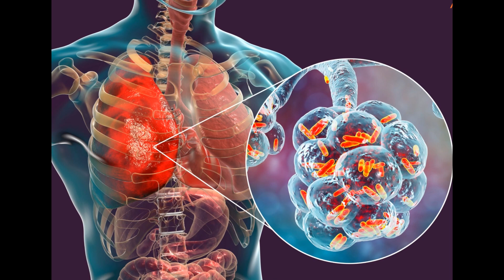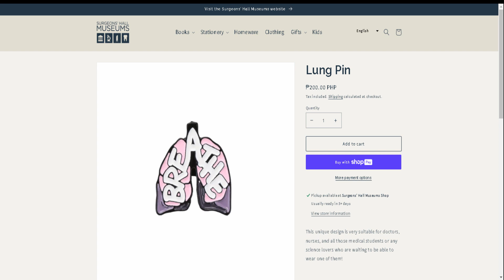Lung with Tuberculosis at The Surgeons' Hall Museum in Edinburgh, Scotland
See full Interactive video on the Lung with Tuberculosis at The Surgeons' Hall Museum in Edinburgh, Scotland

Going to The Surgeons' Hall in Edinburgh, Scotland, is the headquarters of the Royal College of Surgeons of Edinburgh. and see these Exhibits.